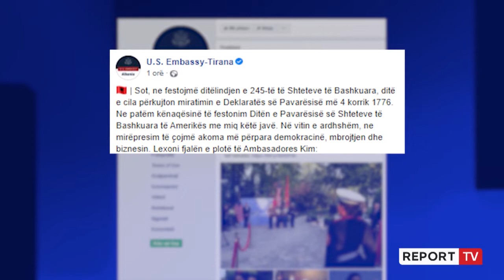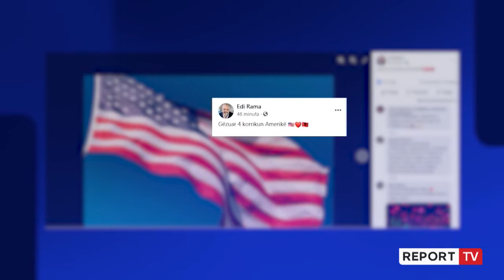SHBA feston 245 vjetorin e Pavarësisë! Yuri Kim: E kapëm dorën e Shqipërisë dhe s’e lëshuam kurrë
Shtetet e Bashkuara të Amerikës festojnë çdo 4 Korrik–Ditën e Pavarësisë. 4 Korriku shënon këtë vit 245-vjetorin e shpalljes së pavarësisë së Shteteve të Bashkuara të Amerikës

Në një mesazh të dhënë në kuadër të kësaj dite të shënuar për SHBA, ambasadorja amerikane në Tiranë, Yuri Kim, është shprehur mes të tjerash se “Në vitin e ardhshëm, ne mirëpresim të çojmë akoma më përpara demokracinë, mbrojtjen dhe biznesin”. Ndër të tjera në fjalimin e saj Kim ka thënë se ndërsa festojmë ditëlindjen e 245-të të Shteteve të Bashkuara, shënojmë gjithashtu 30 vjet që kur populli i Shqipërisë refuzoi diktaturën komuniste në përkrahje të demokracisë. Në një nga veprimet e para si një popull i lirë, Shqipëria thotë Kim, i shtriu dorën e miqësisë Shteteve të Bashkuara. "Shtetet e Bashkuara e kapën me krenari dorën tuaj në vitin 1991 dhe ne kurrë nuk e kemi lëshuar. Ndërsa vijmë bashkë këtë mbrëmje për të festuar demokracinë – qofshin 245 vjet apo 30 vjet – është e qartë në përvojat tona përkatëse se demokracia nuk është e lehtë. Ajo duhet të çmohet, të vlerësohet, të mbrohet, të përtërihet”, nënvizoi ambasadorja. Mesazhe urimi për SHBA në këtë ditë kanë ardhur edhe nga kryeministri Edi Rama, presidenti Ilir Meta dhe kreu i PD Lulzim Basha.